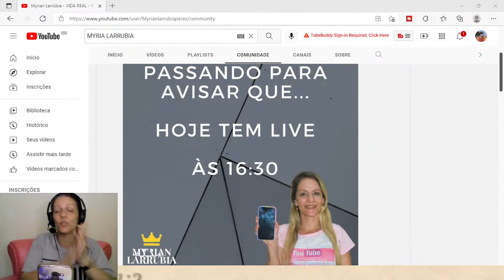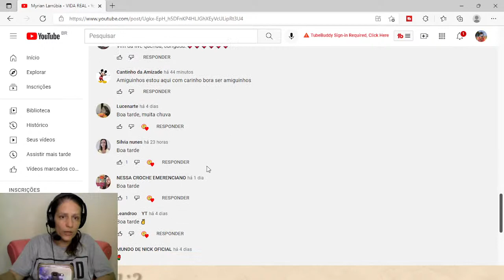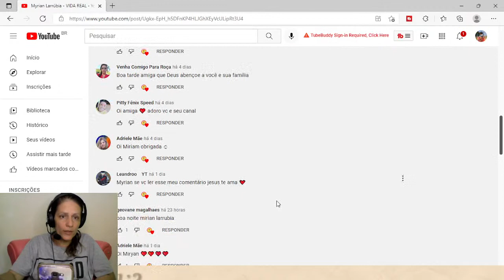ESCONDER NÚMEROS DE INSCRITOS? VENHA DAR SUA OPINIÃO SOBRE ISSO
Eu mereço quantas CURTIDAS? 👍

💟 Email para contato profissional /comercial publicidade

💟 ME SIGA NO INSTAGRAM : @myrianlarrubia29

💟 SEJA BEM VINDO - Seu comentário é muito importante pra mim, assim sei que vocês estão gostando e me incentiva a trazer  mais vídeos com conteúdos legais pra vocês (as vezes demoro muito pra responde -los) mas eu respondo a todos com muito carinho eu amo o que faço, e interagir com vocês e o melhor momento do canal.
💟 Amo vcs!